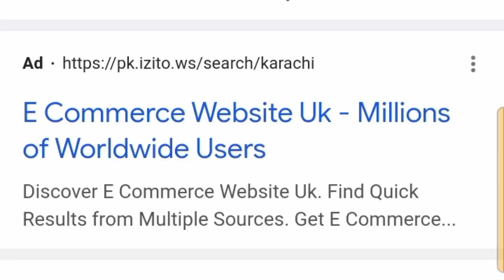what is blogging | blogging se paise kaise kamaye | blogging kya hai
what is blogging in hindi
blogging earning in pakistan
blogging vs YouTube earning
blogging course in urdu
what is blogging how to start blogging
what is blogging and how to make money from it
blogging kya hota hai aur kaise kare
blogging kya hain blog se paise kaise kamaye
blogging kya hain kaise Karen
who is the best blogging or YouTube

Blogging full course in Urdu

I will show this video How to learn blogging in Urdu Hindi so watch this full video thanks 😊👍

Dosto is video me apko ye bataya hain ke what is blogger blogging kya hai or isse paise kaise kamate Hain 2022 main to video ko end tak lazmi dekhna shukria Bohot 😊😊

Waheeddon 23

Motivate shayari